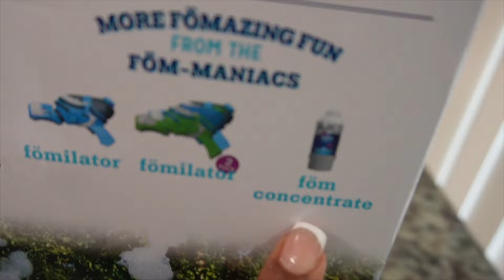WE WENT HOUSE SHOPPING!!